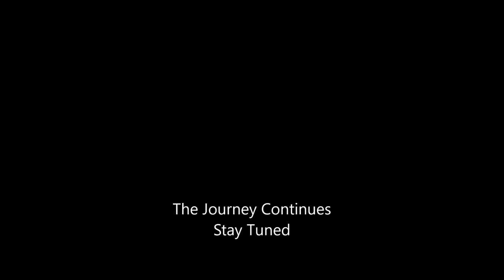9 year old Landon Whisenton Killeen Cove Chiefs